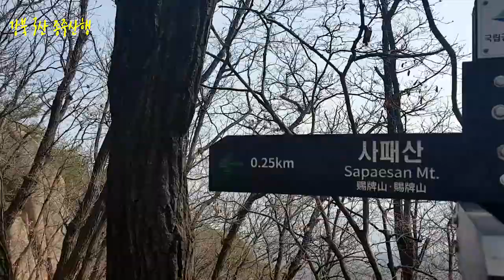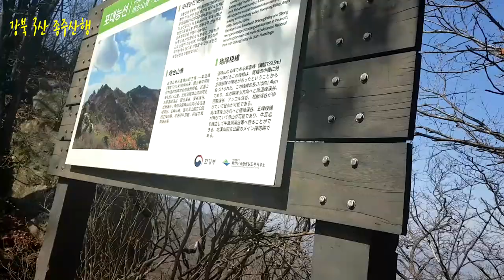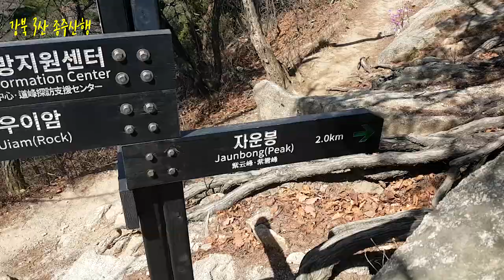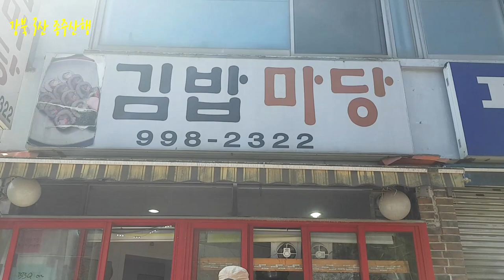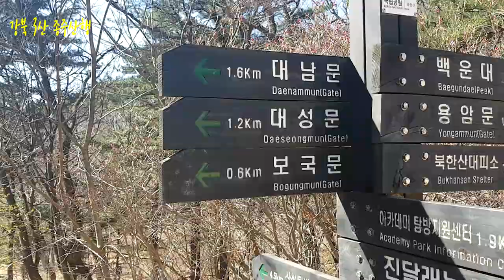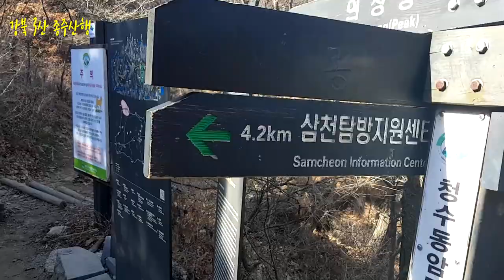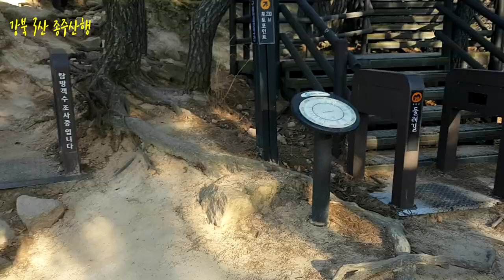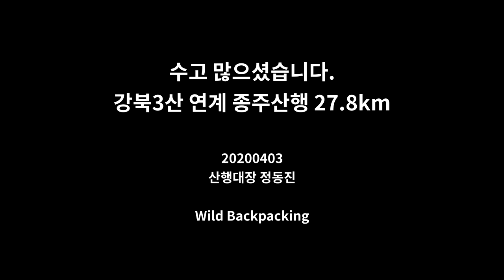강북 3산 사도북 종주산행 27.8km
강북에 있는 사패산 도봉산 북한산 3산 연계 종주산행
회룡역-사패산-도봉산-북한산-불광역 27.8km
와일드 백패킹